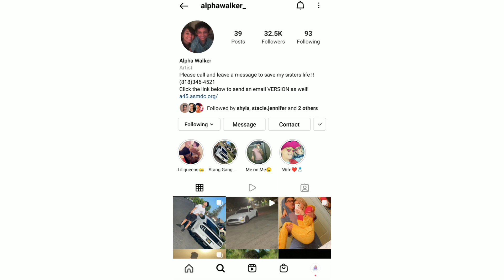EXPOSED: What's Happening With Shyla Walker (Update)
This is an UPDATE:

Shyla Walker the ex-girlfriend of Landon McBroom (Austin McBroom's little brother). She had a family channel with her ex and has a baby with him called Souline McBroom. Much like the Ace family (Austin and Catherine McBroom) Shyla and Landon are based Los Angeles California. The ex L&S family vloggers now co parent their daughter and Shyla has most of the custody of the child. She is a social media influencer on YouTube and Instagram and recently shared some pictures on her Instagram stories of her sister. Shyla's sister Shanice Walker is fighting for her life on hospital. The hospital is allegedly refusing to save her life. Shyla's entire family including her mother Stacie Jenifer and brother Alpha Walker have also been posting on their Instagram stories about Shanice. My prayers are with the Walker family right now and I hope that Shanice recovers soon. Shyla has given instructions on how you can help save her sister's life.